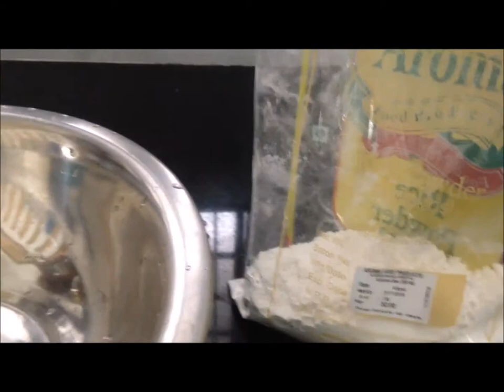ഇടിയപ്പവും മുട്ടക്കറിയും.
Break. Fast.